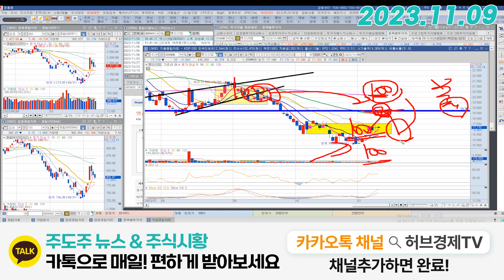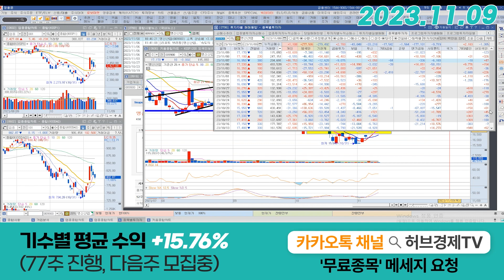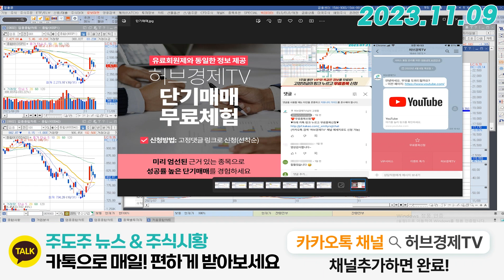명신산업 (009900) - 최근 3일은 강했다고 표현 할수 있겠네요